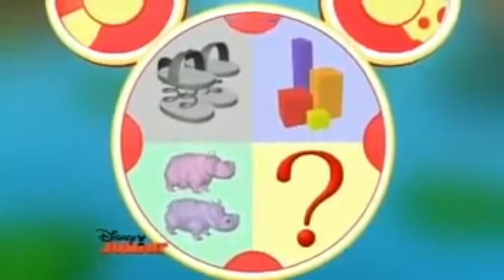Picking The Mouseketools in Daisy's Grasshopper Part 2 Two Hippos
From Daisy's Grasshopper

Let's See We've Got Building Blocks Two Hippos and The Mystery Mouseketool

I'VE Got An Idea Maybe We Can Hop Hop Hop Across The Hippos Just Like Wilbur Hop Hop Hop Across The Lily Pads

That Sounds So Silly it Just Might Work Let's Try it

Mouseketools in The Episode
Bouncy Shoes
Building Block
Two Hippos
A Kangaroo

Red Mystery Mouseketool in Front The Yellow Wall

Mickey Mouse Clubhouse Season 3 Episode 12